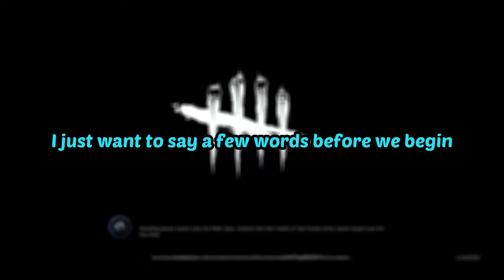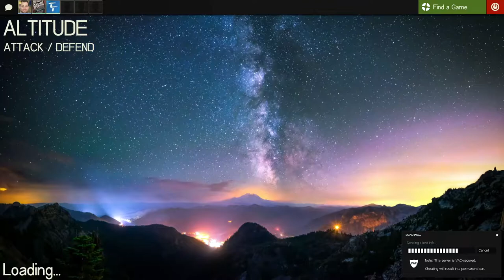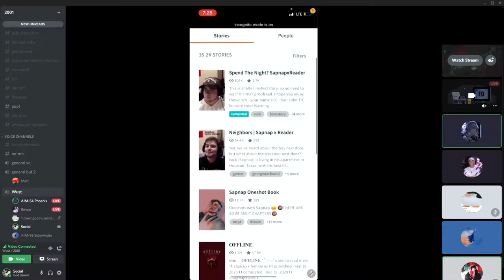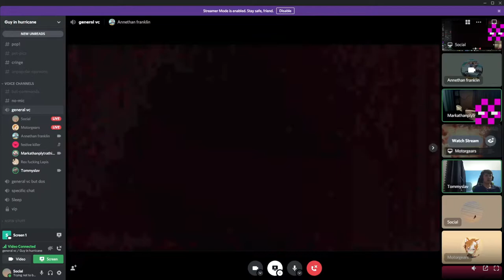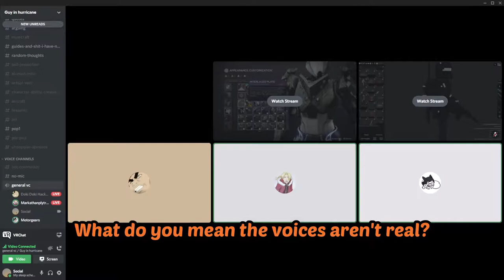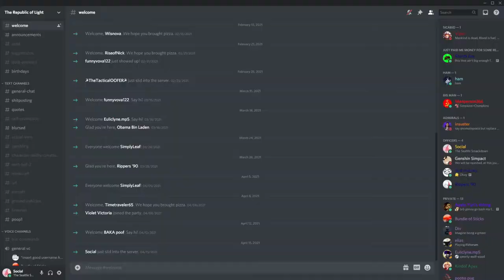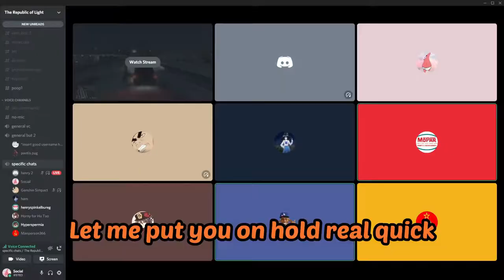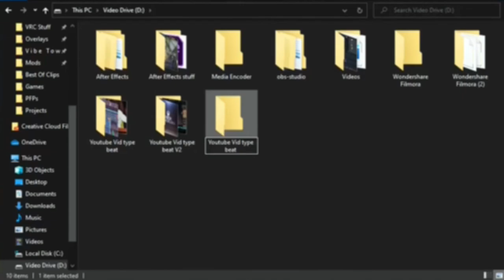5ocials Best of 2021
Let's ring in the New Year
Intro: 0:00-1:40
Rest of the video: 1:41-54:16
Every friend mentioned and/or included:
Brady
Connor
Braxton
Ian
Green
Sam
Dunrey
Lunch
Mari
Koi
Carson
SocherZ

Intro: Winter Love - Lee